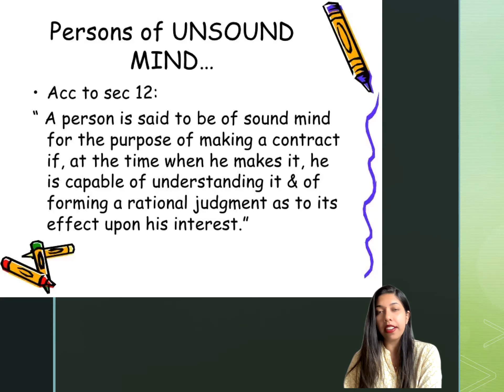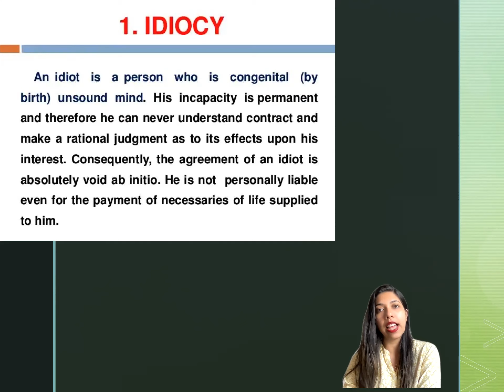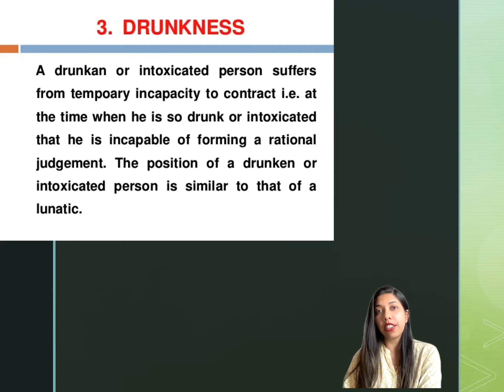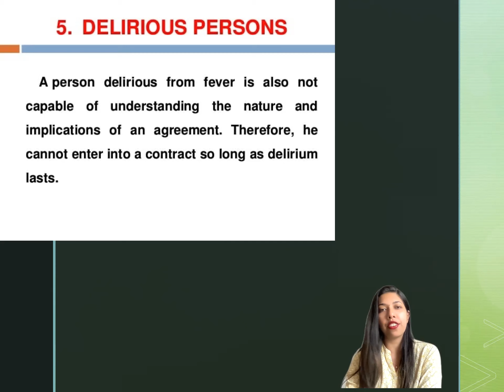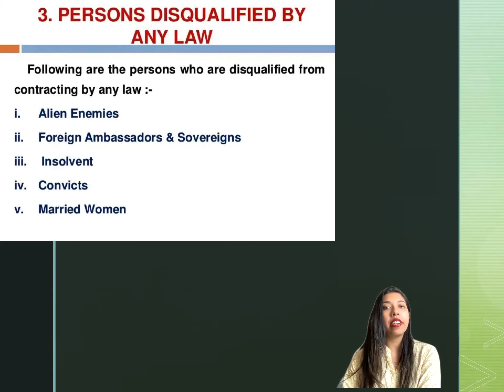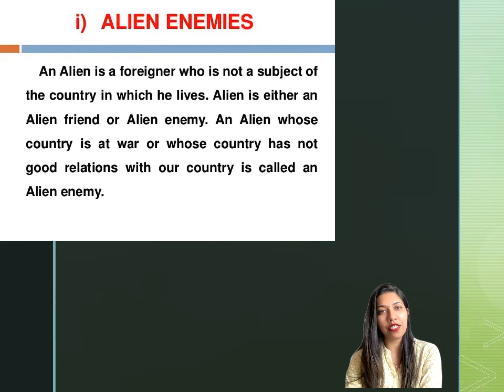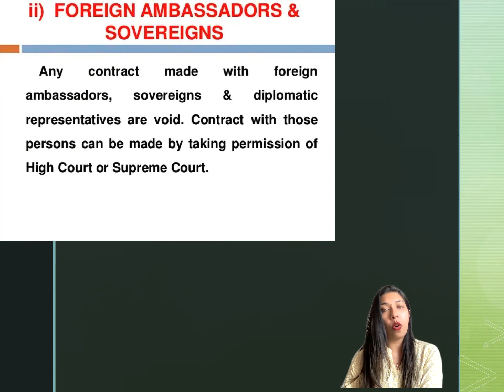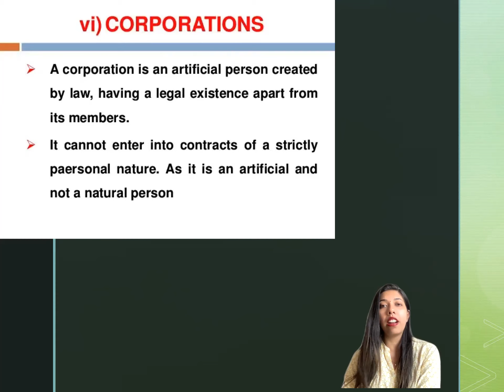UNSOUND MIND & PERSONS DISQUALIFIED BY LAW | INDIAN CONTRACT ACT 1872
This class is all about Capacity to Contract, Unsoundness of mind and Persons disqualified by Law from entering into a contract.

SECTION 12, INDIAN CONTRACT ACT 1872
A person is said to be of sound mind for the purpose of making a contract, if, at the time when he makes it, he is capable of understanding it and of forming a rational judgment as to its effect upon his interests.

A person who is usually of unsound mind, but occasionally of sound mind, may make a contract when he is of sound mind.
A person who is usually of sound mind, but occasionally of unsound mind, may not make a contract when he is of unsound mind.

Illustrations
(a) A patient in a lunatic asylum, who is at intervals of sound mind, may contract during those intervals.
(b) A sane man, who is delirious from fever or who is so drunk that he cannot understand the terms of a contract, or form a rational judgment as to its effect on his interests, cannot contract whilst such delirium or drunkenness lasts.

Under Indian law a person of unsound mind when is state of unsoundness is not competent to contract. The agreement of a person of unsound mind is void, Amina Bibi v. Saiyid Yusuf (ILR (1922) 44 All 748). However, a person who is usually of sound mind but occasionally of unsound mind may not make the contract when he is of unsound mind whereas a person who usually is of unsound mind but sometimes becomes sound can contract in those intervals when he is sound. In Nilima Ghosh v. Harjeet Kaur (AIR 2011 Del 104) it was discussed that the most relevant thing for declaring an agreement void is whether the person in question was suffering from mental disability on the date of execution of the agreement.

Indian Contract law also treats a drunken person similar to a person of unsound mind. In Ashfaq Qureshi v. Aysha Qureshi (Nivedita Yadav) (AIR 2010 chh 58), where a Hindu girl was married to a Muslim man, the girl filed a suit on the grounds that she was not in her sense as she was under intoxication at the material time and was not conscious of ongoing conversion and nikah ceremony. And also that she had not lived with that man for a single day. She proved all the stated facts and thus the marriage was declared void on the grounds that as she was intoxicated so she was not in a position to take a decision and forming a rational judgement in regard to his interest.